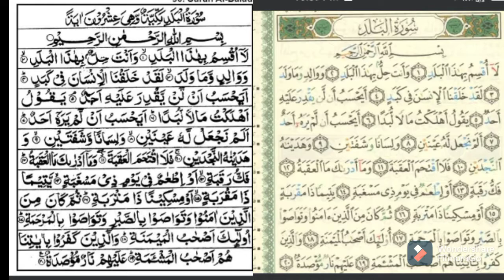tilawat surat-ul-balad ( a informative video ) ||| beautiful voice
tilawat surat-ul-balad

 a informative video

beautiful voice

stand with kashmir
stand with pelatine
stay home
stay safe
just for you
made for you